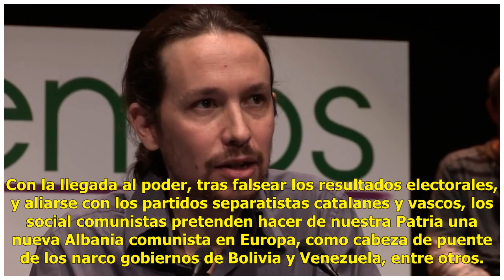La Constitución no permite un gobierno t.otalitario, comunista y bolivariano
➤ ¡Puedes compartir este video y expresar tu opinión en la sección de comentarios a continuación!